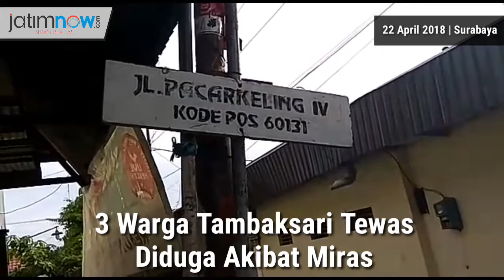3 Warga Tambaksari, Surabaya Tewas Diduga Akibat Miras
Tewasnya tiga warga Tambaksari, Surabaya, diduga akibat minuman keras (miras), Minggu (22/4/2018), diselidiki oleh polisi. Tim Inafis Polrestabes Surabaya, diterjunkan untuk melakukan identifikasi para korban.

Dari pantauan jatimnow.com, Tim Inafis Polrestabes Surabaya yang didatangkan Polsek Tambaksari sudah melakukan identifikasi.

Sejumlah anggota Polsek Tambaksari juga melakukan pendataan dan komunikasi dengan pihak keluarga korban. Beberapa anggota Tim Inafis, bahkan terlihat sudah mengambil sidik jari para korban.

Video Journalist: Fahrizal Tito
Video Editor: Reiffia S. Dwiyoto